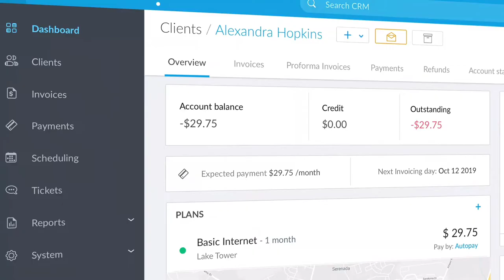Sky Faiba Internet Service Provider Services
Due to demand of internet service in the developing town we now set a new station at machakos near the Machakos University